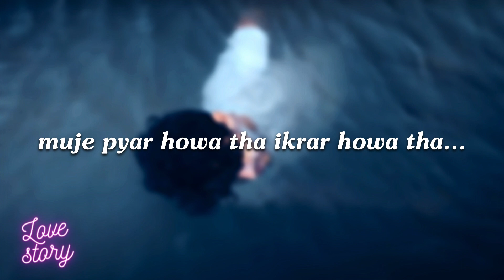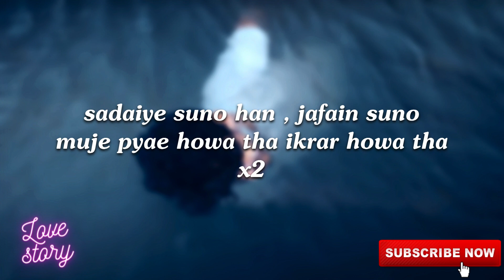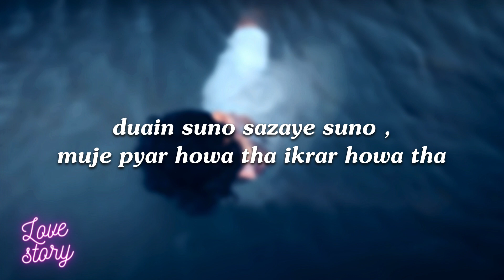Kahani Suno | Kaifi Khalil | Slowed + Reverb | Lyrics Video